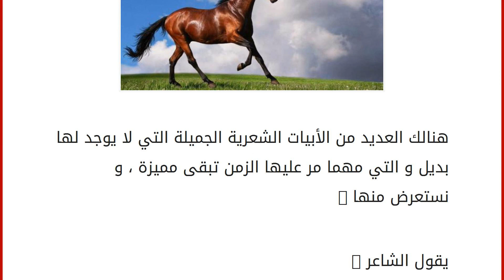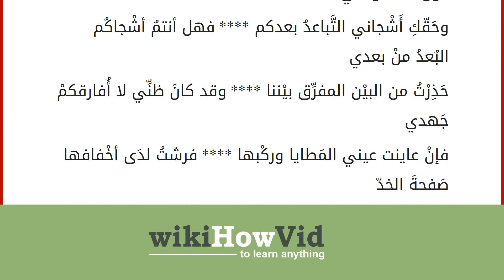اجمل ابيات شعر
إقراألمقال كاملا :
هنالك العديد من الأبيات الشعرية الجميلة التي لا يوجد لها بديل و التي مهما مر عليها الزمن تبقى مميزة ، و نستعرض منها : يقول الشاعر :
يقلبني الأسى جنبا لجنب كأني فوق أطراف الرماح دعاني الحب نحوك أم عمرو فطرت إليك خفاق الجناح
ويقول الشاعر:
هيفاء أعشقها وأعشق ذكرها لكن أداري والمحب يداري يقول عدي بن زيد:
لا أرى الموت يسبق الموت شيء نغص الموت ذا الغنى والفقير
سأطلب بعد الدار عنكم لتقربا وتسكب عيناي الدموع لتجمدا
يقول قطري بن الفجاءة: أقول لها وقد طارت شعاعا من الأبطال ويحك لن تراعي فأنك لو سألت بقاء يوم على الأجل الذي لك لم تطاعي
فصبرا في مجال الموت صبرا فما نيل الخلود بمستطاعي ولا ثوب البقاء بثوب عزلإ فيطوى عن أخي الخنع التراع
سبيل الموت غاية كل حي فداعيه لأهل الأرض داع
ومن لا يعتبط بسأم ويهرم وتسلمه المنون إلى انقطاع وما للمرء خير في حياة إذا عد من سقط المتاع يقول جرير في رثاء زوجته :
لولا ال